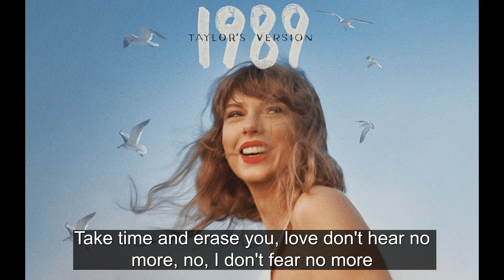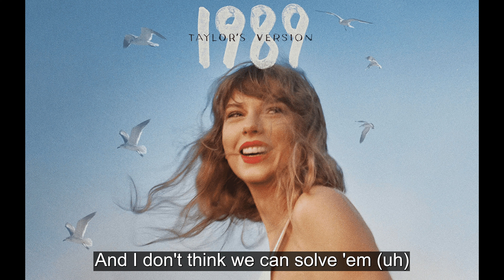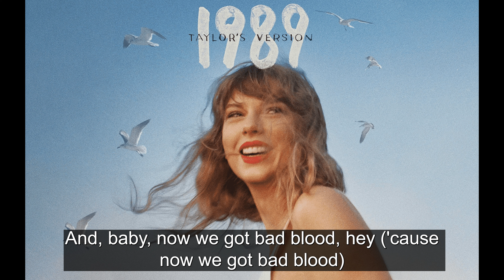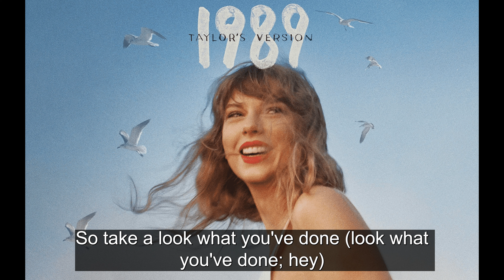Taylor Swift ft.Kendrick Lamar - Bad Blood (Taylor's Version) [Instrumental]